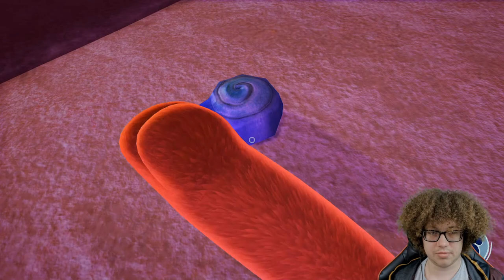BUGSNAX | PS5 | Live Let's Play | Bamalam's First Time Playing - Part 3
Returning back to my series of First time playing Bugsnax come join me as we delve into the world of bugs that are Snax! This shall be my live let's play series but also serve as a live reaction and mini review to the game as a whole. If you've seen me eat bugs at least this shall be a little easier... I hope!

So come join me and we have a look around the start of the game!

More On Bugsnax:
Bugsnax is an adventure video game developed by independent game studio Nanni. In the game, players explore a mysterious island and attempt to find and capture the eponymous half-bug-half-snack creatures. The game was unveiled via an announcement trailer shown during Sony's PlayStation 5 livestreamed reveal event on June 11, 2020. British indie pop band Kero Kero Bonito performed the game's theme song, which was featured in the announcement trailer. The game was released on November 12, 2020 for the PlayStation 5, PlayStation 4, Microsoft Windows, and macOS.

Bugsnax takes you on a whimsical adventure to Snaktooth Island, home of the legendary half-bug half-snack creatures, Bugsnax. Invited by intrepid explorer Elizabert Megafig, you arrive to discover your host nowhere to be found, her camp in shambles, and her followers scattered across the island alone... and hungry! 's up to you to solve the mysteries of Snaktooth Island: What happened to Lizbert? What are Bugsnax and where do they come from? But most of all, why do they taste SO GOOD?